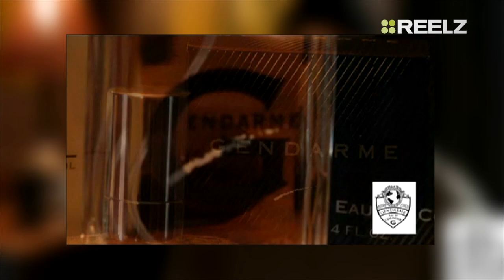2015 REELZ Special LA Star Spas The Gendarmerie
The Gendarmerie Spa and Gendarme Fragrances​ was featured on a segment of Reelz Channel Special "Best Spa in LA"